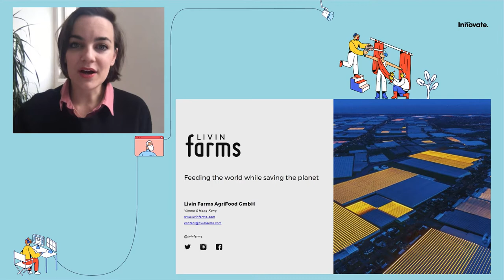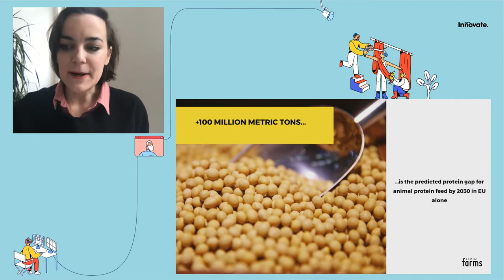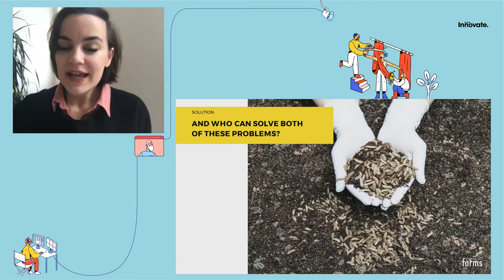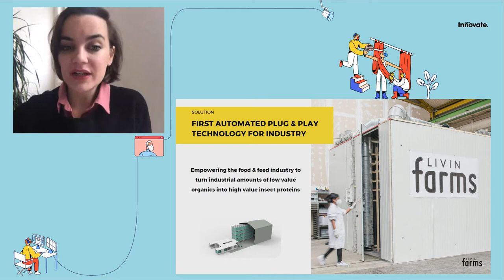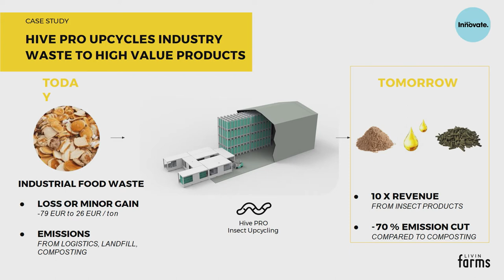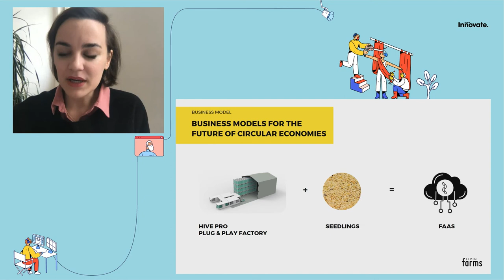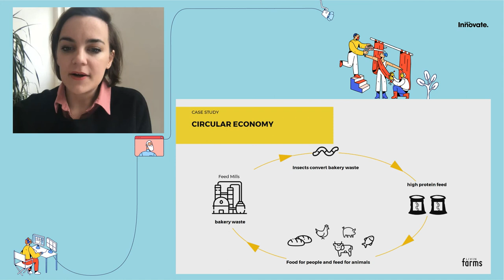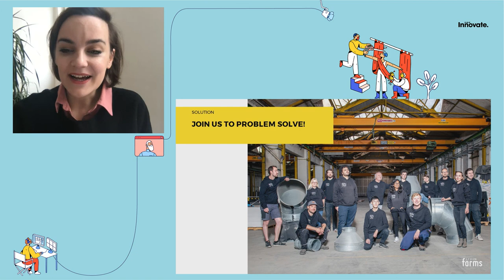Katharina Unger: Insect Protein on an Industrial Scale | WIRED Innovate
Katharina Unger is the Founder & CEO of Livin Studio and Livin Farms, two companies leading in the field of edible insects and novel food innovations.

In this session from WIRED  Innovate, Katharina explores the use of insect protein to help alleviate the pressure of the decreasing food supply and resources.

“If food waste were a country, it would be the third-biggest greenhouse gas emitter, behind the US and Russia.”

About WIRED Innovate 2021
WIRED Innovate is a special 90-minute virtual event featuring the founders and co-founders of innovative companies from across technology, fashion, sustainability and design paving the way to a sustainable, green world.